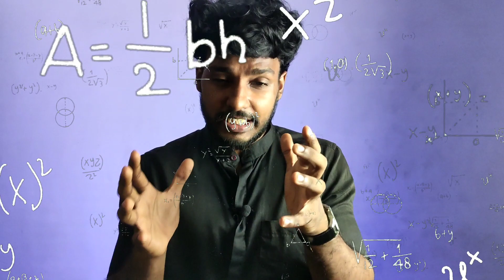HOW TO GAIN WEIGHT FAST MALAYALAM || SECRET TIP NO ONE KNOWS!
Tips For Weight Gain

No material on this video is intended to be a substitute for professional medical advice, diagnosis or treatment. Always
seek the advice of your physician or other qualified health care provider with any questions you may have regarding a medical
condition or treatment and before undertaking a new health care regimen, and never disregard professional medical advice or delay in
seeking it because of something you have read on this video .